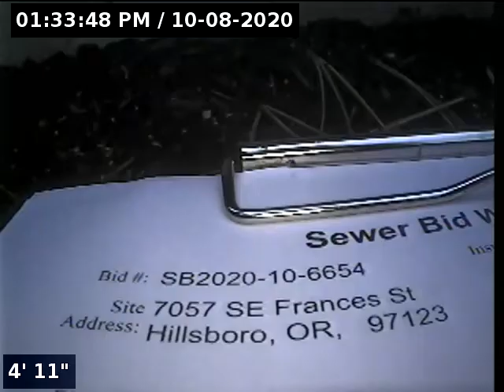7057 SE Frances St